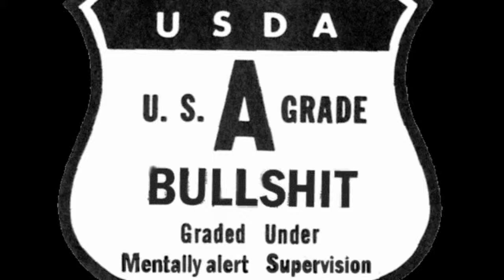Zeerovers van de Wadden™ (Official Trailer 2009)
Dit is een preview van de Trailer van de beste film aller tijden: Zeerovers van de Wadden™!

Orignal music:
Pirates Theme - Hans Zimmer

Dude! Filmworks™